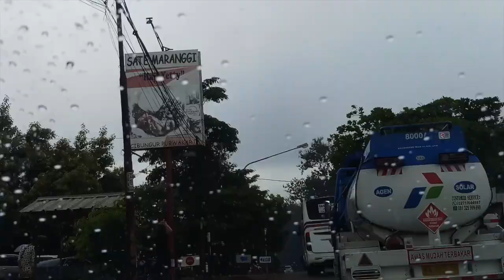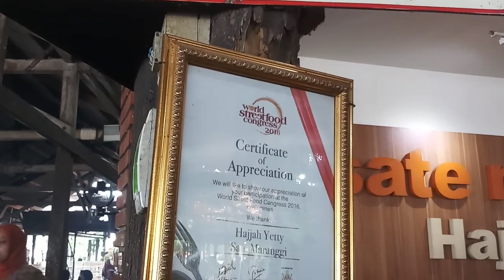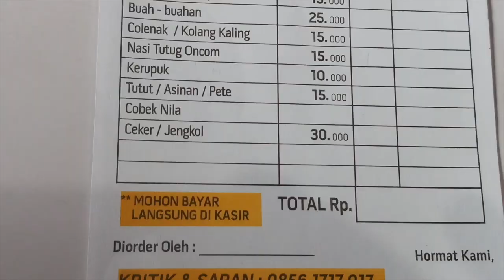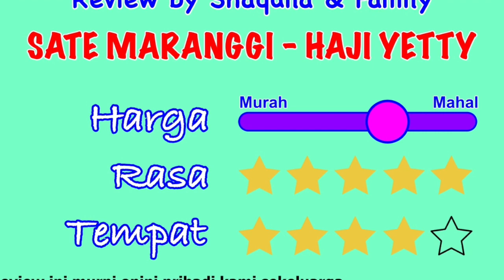Sate Maranggi Hj Yetty Cibungur Purwakarta Terbesar di Indonesia | REVIEW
Kuliner di Warung Sate Maranggi Haji Yetty Cibungur Purwakarta. Warung sate Maranggai Hj Yetty Purwakarta ini bisa jadi yang paling besar dan paling ramai di Indonesia bahkan mungkin di Dunia. Sate daging sapi yang ada di Sate Maranggi Haji Yetty ini rasanya termasuk yang paling enak. Tonton dulu Review Sate Maranggi ini sebelum kalian coba makan di Sate Maranggi Cibungur Purwakarta ini.

Sate Maranggi Hj Yetty ini sangat terkenal di Purwakarta, Bahkan para President Indonesia pernah makan sate maranggi yang ada di Cibungur Purwakarta Jawa Barat ini. Dalam sehari bisa menghabiskan daging lebih dari 5 Kwintal bahkan lebih dari 1 Ton pada saat hari Libur. Harga sate maranggi ini cukup terjangkau yaitu Rp 5000 per tusuk, baik sati sapi, sate kambing dan juga sate ayam.

Sate Maranggi Haji Yetty Cibungur Purwakarta ini merupakan tempat kuliner paling ramai di Purwakarta. Banyak orang jakarta yang datang hanya untuk makan sate daging sapi di Sate Maranggi Hj Yetty ini. Selain itu banyak pengunjung yang mampir untuk menikmati aneka menu Sate Maranggi Cibungur ini. Selain ada sate ada juga gule kambing, ikan bakar dan juga ayam bakar.